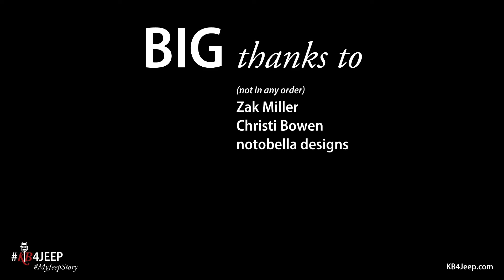Jeep Wave History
(KB4Jeep.com) Where did the Jeep Wave originate? Being a research nerd, it was a blast searching out stories and sifting through historical photos thanks to the super skills of my friend and amazing VO Christi Bowen. Then, my voice-over mentor and another amazing voice actor Zak Miller joined in volunteering to produce this video for me. Who voiced it? Well, I know a guy...actually a gal, with a passion for the brand, who could share the history of the Jeep Wave in less than 60 seconds. MyJeepStory KB4Jeep (KBVoiceovers.com)